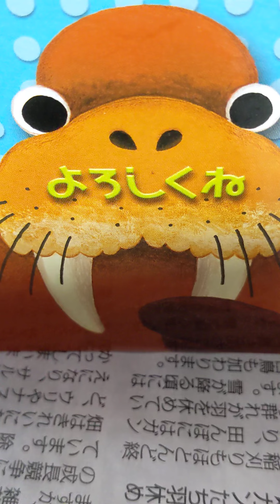長渕剛[とんぼ]を歌って見た🎤